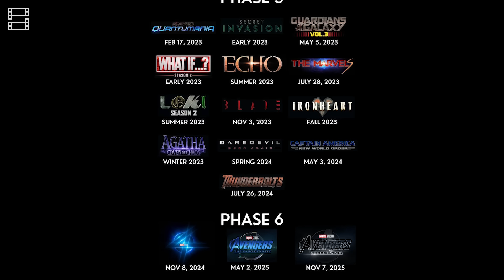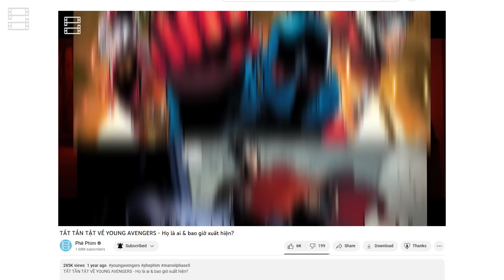MONG ĐỢI GÌ từ CÁI KẾT và AFTER CREDITS của THE MARVELS?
0:00 Intro
0:42 Nội dung chính của The Marvels
2:42 Young Avengers của MCU gồm những ai?
4:14 After credits tiết lộ những gì?
5:12 Beast
6:26 Tương lai rộng mở với các dị nhân
8:00 Binary là ai?